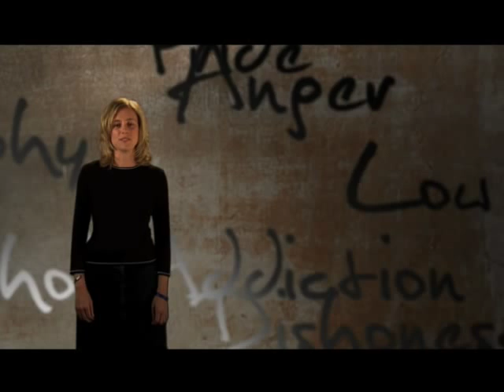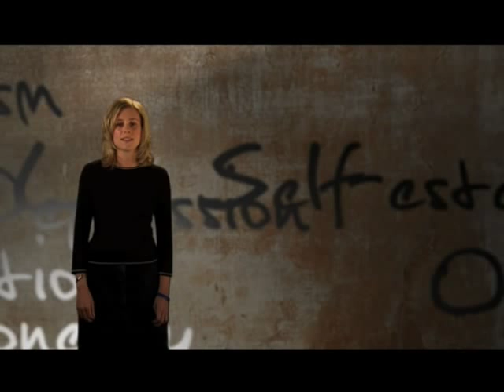Newcomers 101 - Celebrate Recovery (HQ)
Newcomers 101 Video.
Celebrate recovery can help you with all your hurts habits and hangups!

It is a Christ-Centered 12-step program, If you can relate to any of these people, find a local group